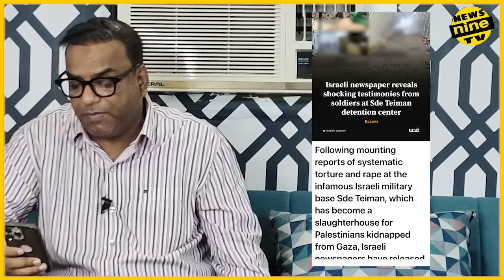Hezbollah video sends Israel 'message of deterrence'gazawar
news nine tv

The message is that Israel will face a reality it doesn't expect if it launches an all-out war, that Hezbollah is ready to confront any Israeli attack.
It is clearly a message of deterrence.
This is not the first time Hezbollah has released such a video.
Previously, the group shared videos showing drone footage of sensitive military sites deep inside Israel.
The latest video shows what appear to be precision-guided missiles mounted on trucks in its
underground military facility. The message is that it will be very hard for Israel to target its launchers and that Hezbollah will be able to cause destruction across Israel - from the north to the south.
The video comes at a time of heightened tensions and after Hezbollah made clear it will retaliate for the killing of its top military commander regardless of the outcome of talks in Doha.